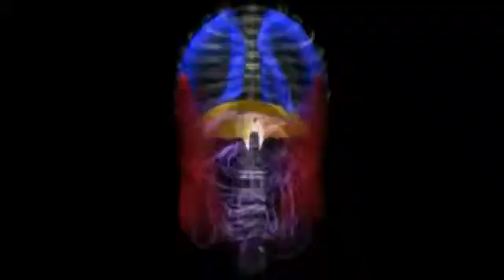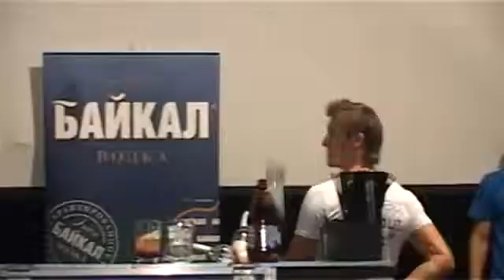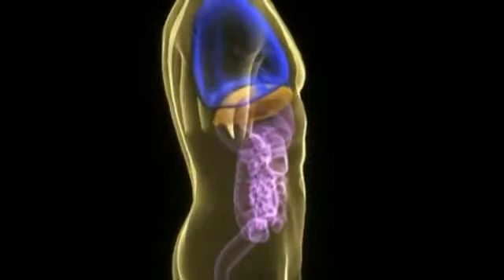Moscow Flair Open 24 августа ДЫХАНИЕ ФЛЕЙРИНГА 24 August 2011